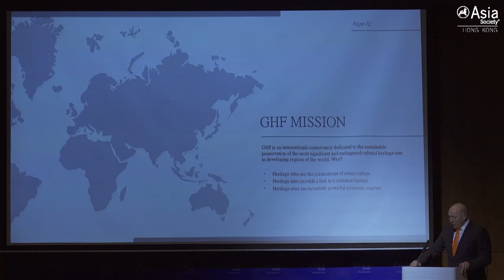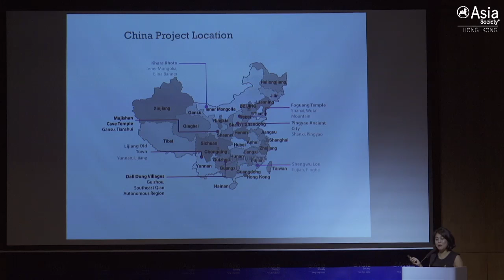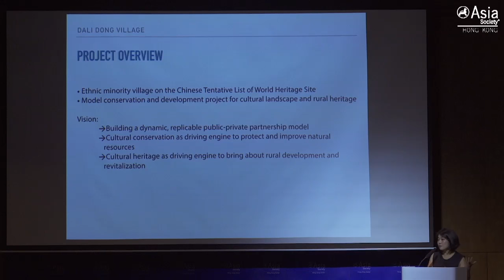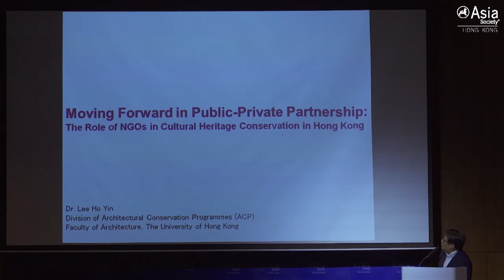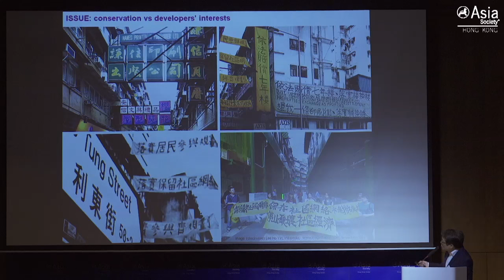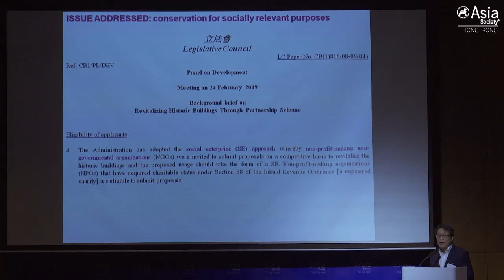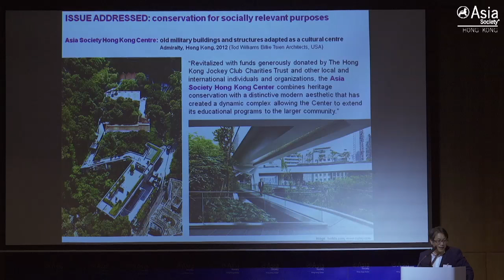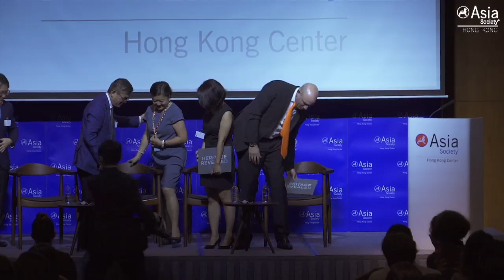The Role of NGOs in Cultural Heritage Conservation in Mainland China and Hong Kong (Complete)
HONG KONG, September 20, 2016 — Heritage preservation has long been associated with the conservation of grand monuments driven by the state, but Kuanghan Li, director of GHF's China Program, explains in a panel disucssion at Asia Society Hong Kong Center that NGOs can play the role of instigator and facilitator in heritage preservation projects. (1 hr., 24 min.)